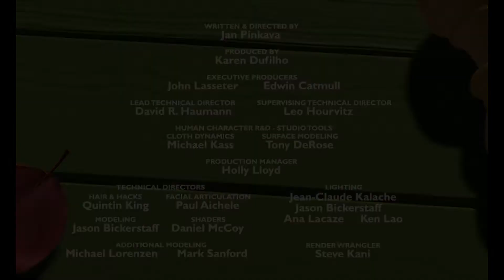Geri wins the game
this is an improved version of Pixar's short film Geri's game.
If you haven't seen the original, you don't need to because this is better.